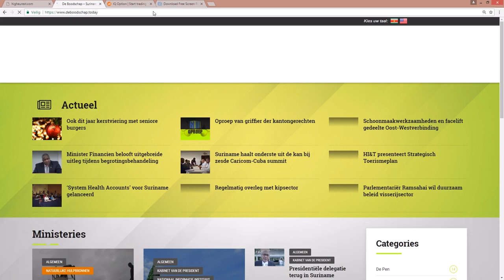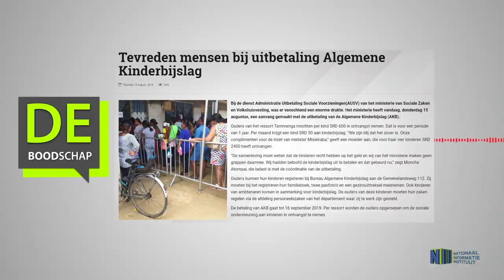Tevreden mensen bij uitbetaling Algemene Kinderbijslag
Hier de link van het bericht: "Tevreden mensen bij uitbetaling Algemene Kinderbijslag"